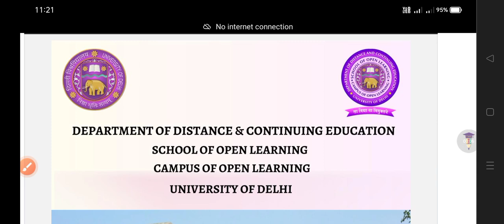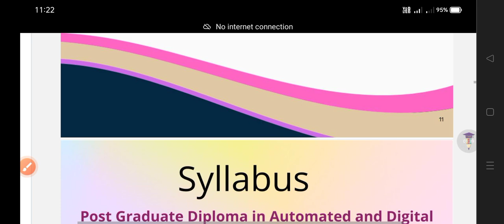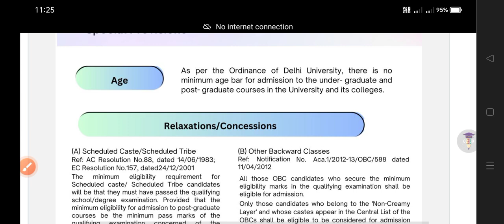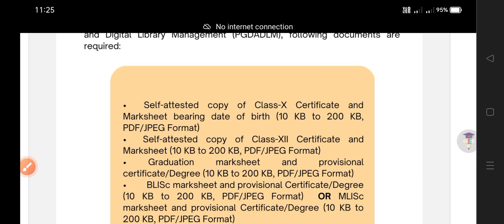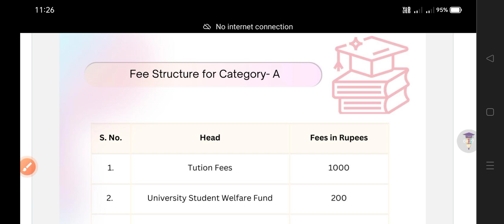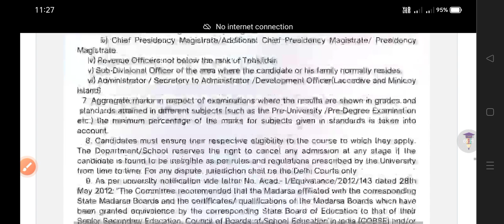SOL New Course: PG Diploma in Automated & Digital Library Management | Sol PG Diploma admission 2023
SOL New Course: PG Diploma in Automated & Digital Library Management | du sol PG Diploma admission 2023

Thanks For
Watching.